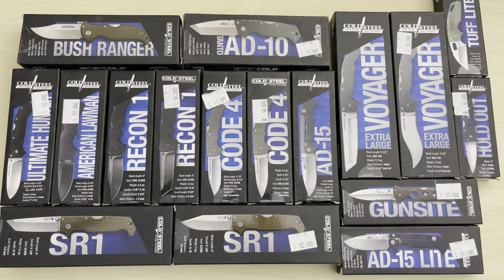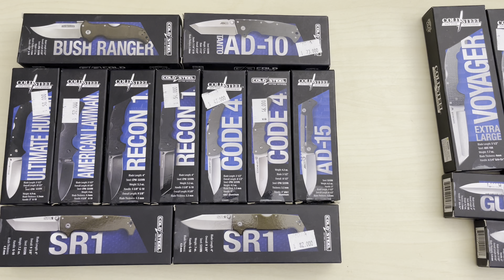Cold Steel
توفرت تشكيلة كبيرة من منتجات شركة Cold Steel من ضمنهم تشكيلة من الانصال الثابتة والمطويات

متوفرين بالافرع بالاضافة الى الموقع الالكتروني 👇🏻